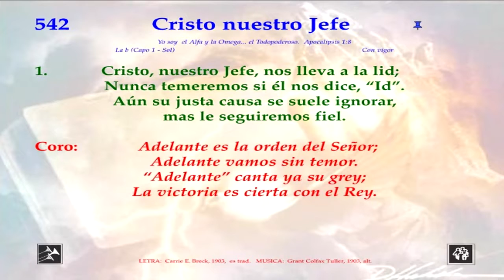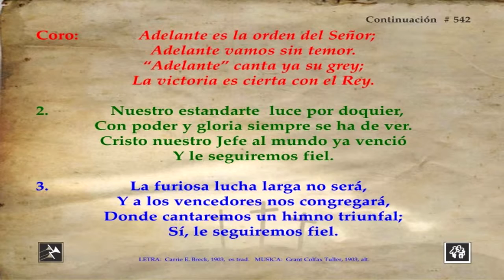Himno 542 Cristo nuestro Jefe Video, pista y letra 1